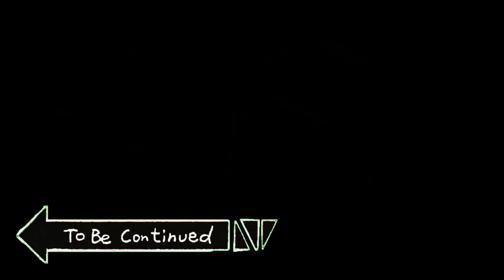UNLOST TO BE CONTINUED VOL #4 SİZLERLE